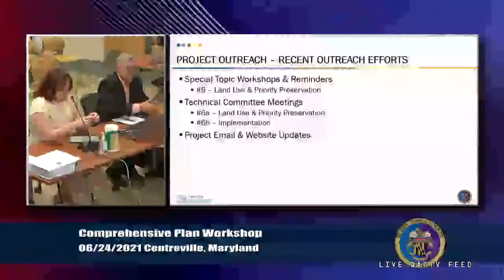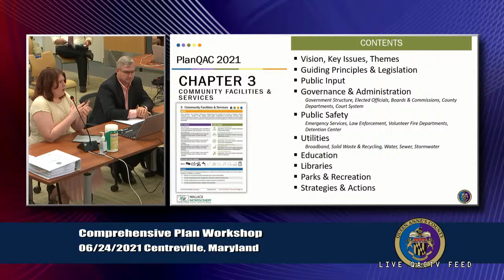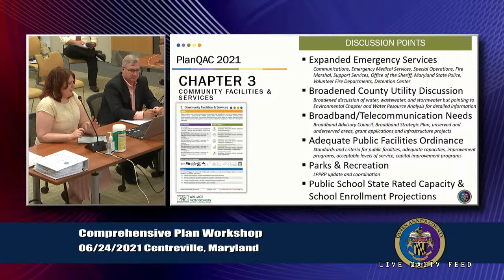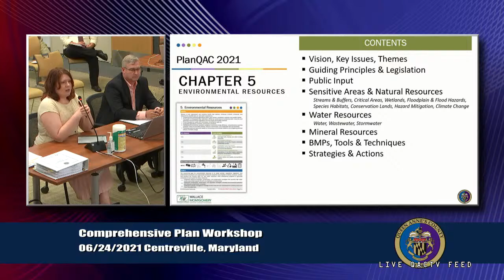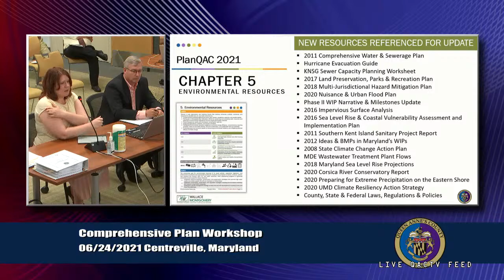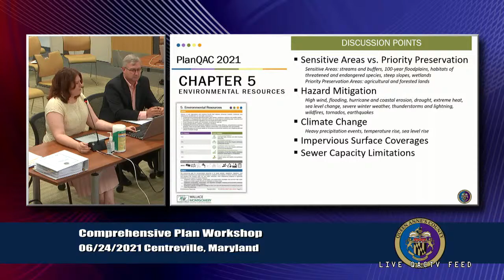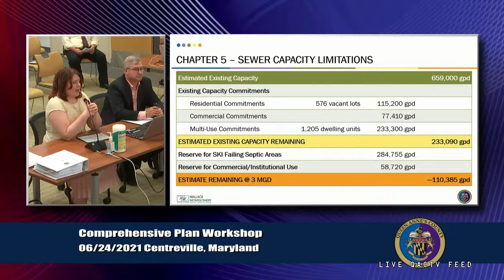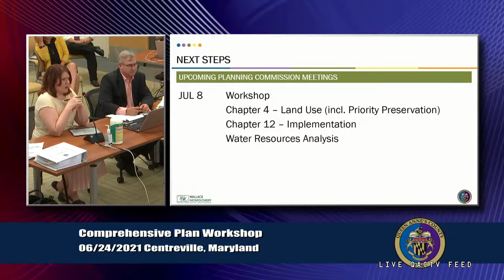Comprehensive Plan Update | June 24, 2021